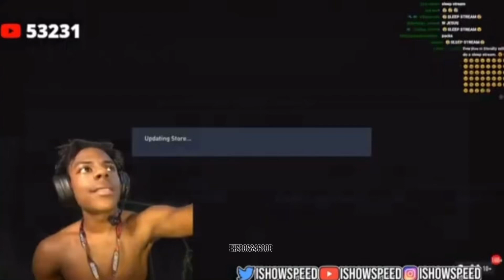Ishowspeed packs Lebron James!!!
Speed packs iconic NBA star!!!